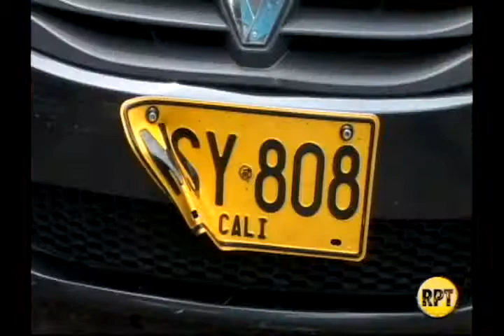Otro accidente en la carrera 10 del Obrero